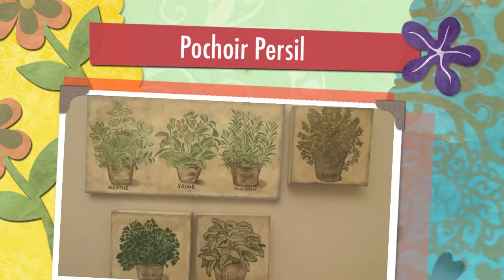Tableau facile et rapide à réaliser : Tableau Cuisine - Pochoir Persil Part 2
Vous trouverez +100 modèles de tableaux avec la vidéo tuto gratuite,Venez vite nous
découvrir!
♥ Si vous aimez mes vidéos, n'hésitez pas à me soutenir en vous abonnant à ma chaine (totalement gratuit !). Cela vous permettra entre autre d'être avertie à chaque nouvelle vidéo ! ♥

J'ai voulu partager avec vous mes « moments de création et réalisation, de découvrir l'artiste qui sommeille en vous avec des techniques d'utilisations simples et à la portée de tous.
Transférer vos photos personnelles et personnaliser votre tableaux pour une Home Deco selon vos gouts.
Transferer vos photos sur Toile ou tout type de support, méthode facile et pas cher.
Vous pouvez donner à votre photo un effet vieilli, vintage.

rainbow loom, scrapbooking, DÉCOPATCH, COLLAGE DÉCORATIF, home deco, diy, polymere,fimo,